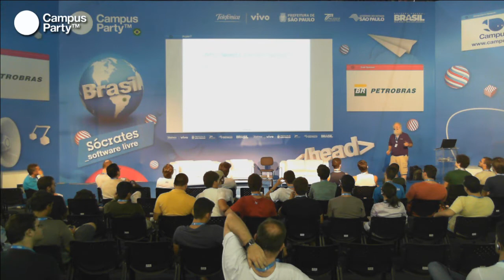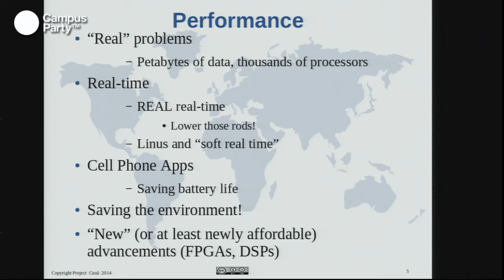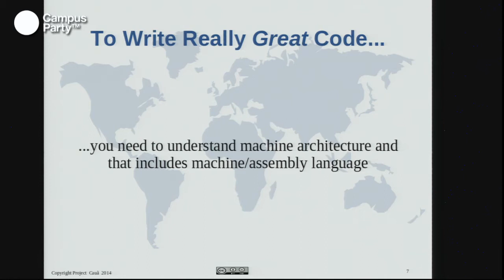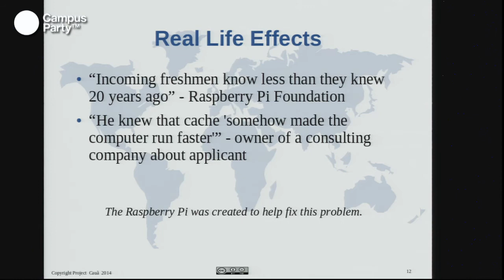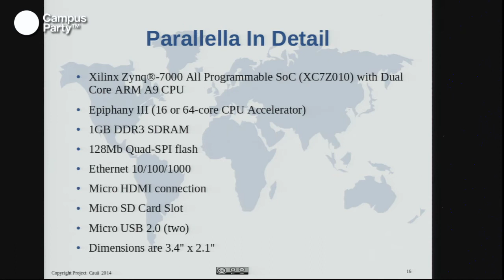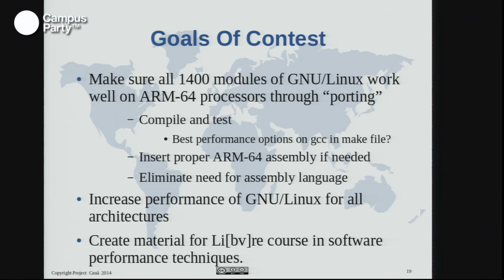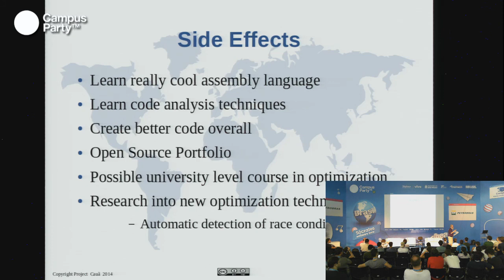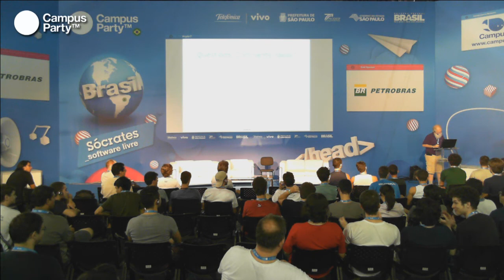CPBR7 - Tire proveito do seu software